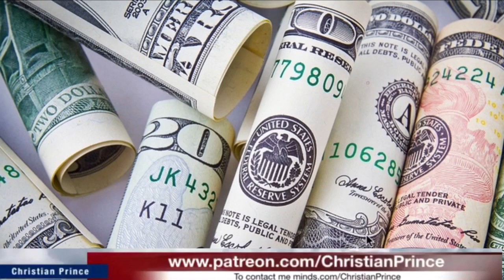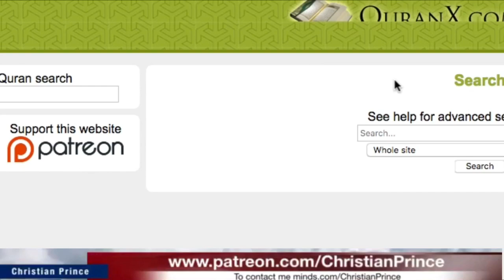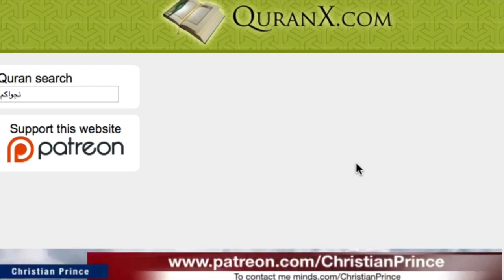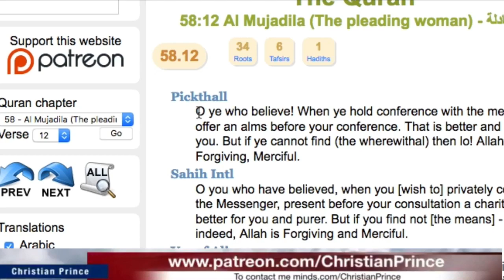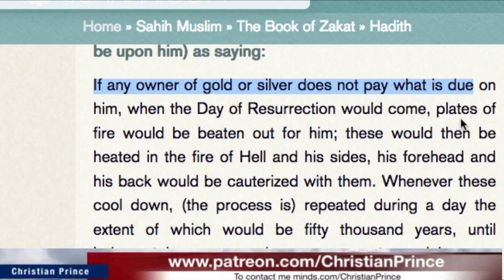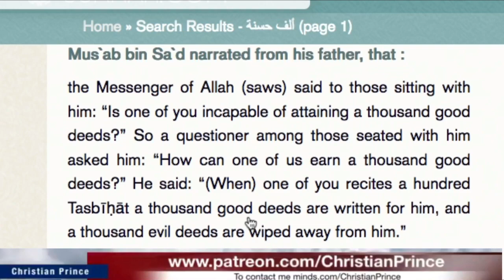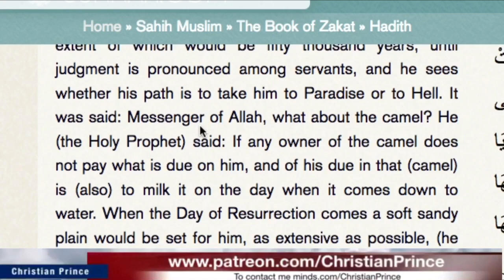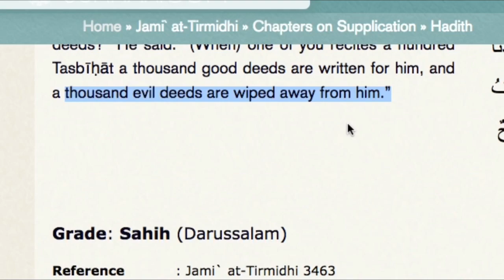Christian Prince - Like to be rich? The best way to make alot of money with a few steps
asked him: “How can one of us earn a thousand good deeds?” He said: “(When) one of you recites a hundred Tasbīḥāt a thousand good deeds are written for him, and a thousand evil deeds are wiped away from him.” If any owner of gold or silver does not pay what is due on him, when the Day of Resurrection would come, plates of fire would be beaten out for him; these would then be heated in the fire of Hell and his sides, his forehead and his back would be cauterized with them. Whenever these cool down, (the process is) repeated during a day the extent of which would be fifty thousand years, until judgment is pronounced among servants, and he sees whether his path is to take him to Paradise or to Hell. It was said: Messenger of Allah, what about the camel? He (the Holy Prophet) said: If any owner of the camel does not pay what is due on him, and of his due in that (camel) is (also) to milk it on the day when it comes down to water. When the Day of Resurrection comes a soft sandy plain would be set for him, as extensive as possible, (he will find) that not a single young one is missing, and they will trample him with their hoofs and bite him with their mouths. As often as the first of them passes him, the last of them would be made to return during a day the extent of which would be fifty thousand years, until judgment is pronounced among servants and he sees whether his path is to take him to Paradise or to Hell. It was (again) said: Messenger of Allah, what about cows (cattle) and sheep? He said: It any owner of the cattle and sheep does not pay what is due on them, when the Day of Resurrection comes a soft sandy plain would be spread for them, he will find none of them missing, with twisted horns, without horns or with a broken horn, and they will gore him with their horns and trample him with their hoofs. As often as the first of them passes him the last of them would be made to return to him during a day the extent of which would be fifty thousand years, until judgment would be pronounced among the servants. And he would be shown his path-path leading him to Paradise or to Hell. It was said: Messenger of Allah, what about the horse? Upon this he said: The horses are of three types. To one than (these are) a burden, and to another man (these are) a covering, and still to another man (these are) a source of reward. The one for whom these are a burden is the person who rears them in order to show off, for vainglory and for opposing the Muslims; so they are a burden for him. The one for whom these are a covering is the person who rears them for the sake of Allah but does not forget the right of Allah concerning their backs and their necks, and so they are a covering for him. As for those which bring reward (these refer to) the person who rears them for the sake of Allah to be used for Muslims and he puts them in meadow and field. And whatever thing do these eat from that meadow and field would be recorded on his behalf as good deeds, as would also the amount of their dung and urine. And these would not break their halter and prance a course or two without having got recorded the amount of their hoof marks and their dung as a good deed on his behalf (on behalf of their owner). And their master does not bring them past a river from which they drink, though he did not intend to quench their thirst, but Allah would record for him the amount of what they drink on his behalf as deeds. It was said: Messenger of Allah, what about the asses?, Upon this he said: Nothing has been revealed to me in regard to the asses (in particular) except this one verse of a comprehensive nature:" He who does an atom's weight of good will see it, and he who does an atom's weight of evil will see it" (xcix. 7)